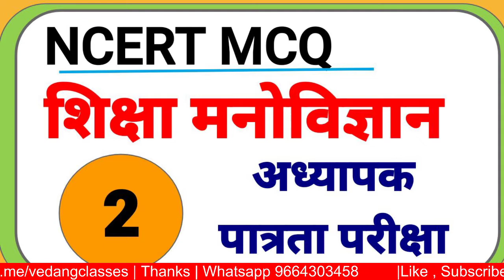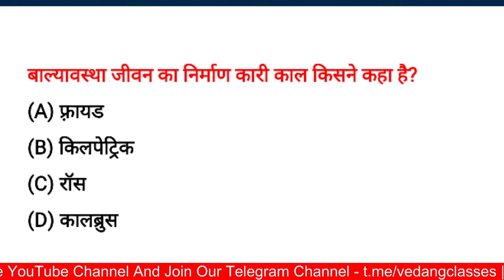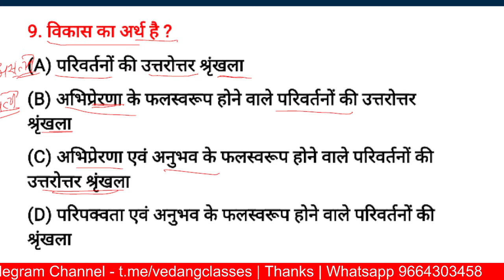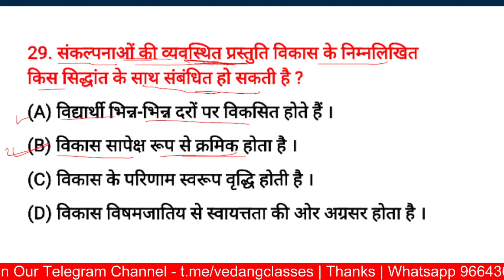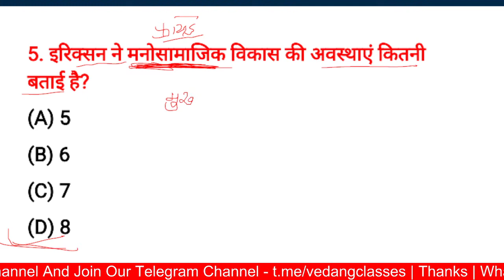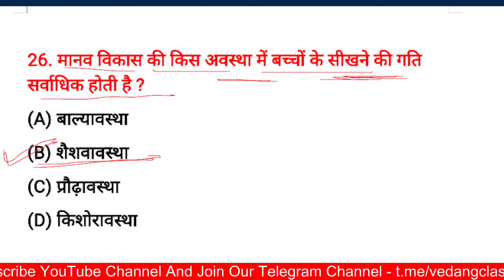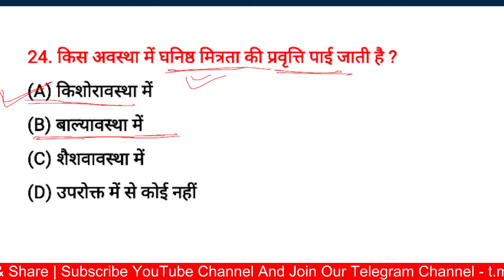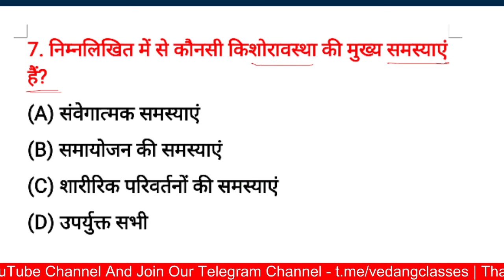शिक्षा मनोविज्ञान | REET PREPARATION 2020 | REET SYLLABUS 2020 | REET EXAM 2020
reet exam vedang classes
vedang classes
By Jitendra Gautam Unacademy
By Jitendra Gautam
reet syllabus 2020
reet 2020
reet exam pattern and syllabus

स्वागात है आपका इस मंच पर जहाँ आप तैयारी के लिए तत्परता से , लगन और मेहनत से पढाई कर रहे है |
सभी अभ्यर्थी तैयारी में जुटे रहे ,
यदि किसी अभ्यर्थी को नोट्स की अति आवश्यकता हो तो वो नीचे दिए गये लिंक द्वारा प्राप्त कर सकता है और जो अभ्यर्थी केवल वीडियो के माध्यम से तैयारी करना चाहता है वो हमारे साथ जुड़ा रहे |